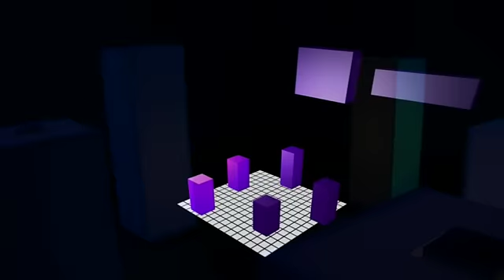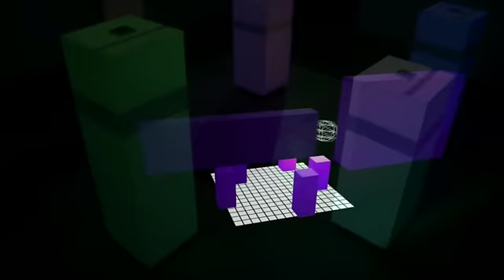Wishing machines - Museum of Technology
An interactive audio/video installation with Klaus Fleischhacker and Armin Forstner. It is part of the group exhibition "Wunschmaschinen" at Technisches Museum in Vienna, open from May to October 2010.